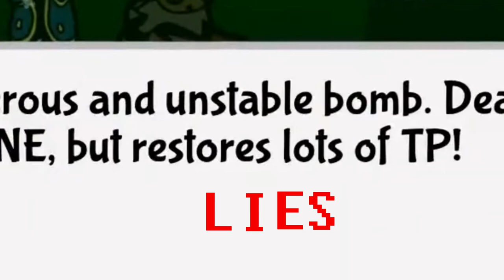Jay Reviews - Bug Fables: The Everlasting Sapling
Day 8 of 12 - Paper Bugio.
Craving some classic Paper Mario? This may just scratch that itch!